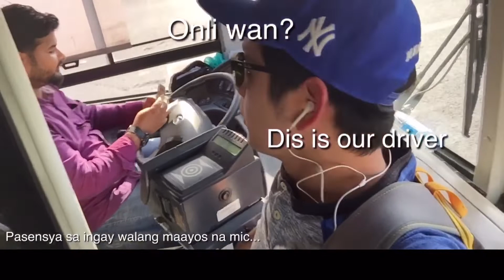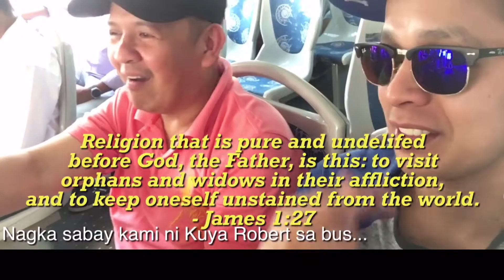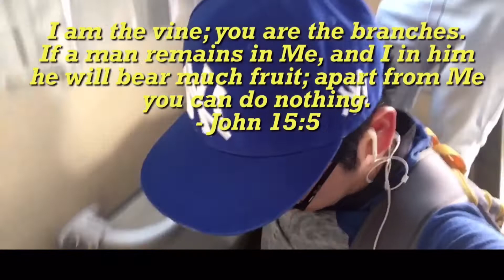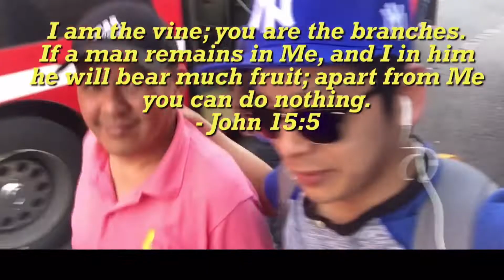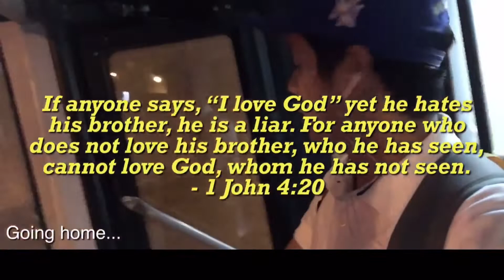ANO ANG TAMANG RELIHIYON? | WHAT IS THE RIGHT RELIGION?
MY PERSONAL COMPARISON BETWEEN INGLESIA NI CRISTO CATHOLICS AND BORN AGAIN CHRISTIAN.

VLOG #13